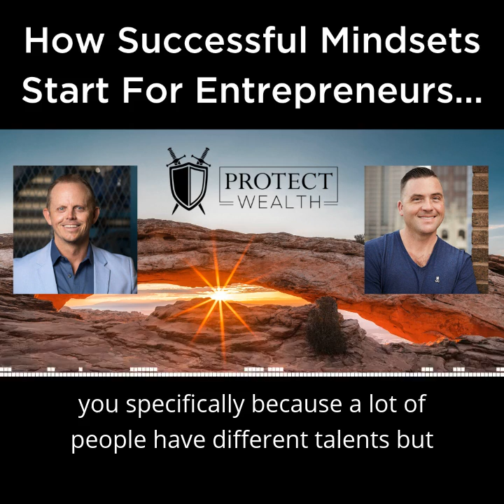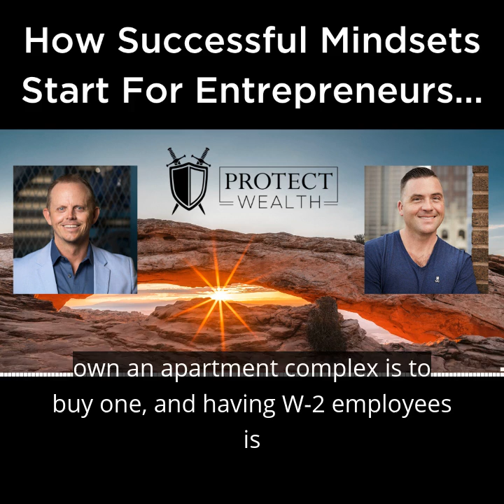How Successful Mindsets Start For Entrepreneurs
If you would like to claim your two free tickets to our world-class 3-Day Asset Protection & Wealth Creation Summit LIVESTREAM go

Written by some of the Foremost Asset Protection Experts in the World.
Learn the secrets of how to:
✅Protect Your Bank and Brokerage Accounts
✅Protect Your Retirement Plans
✅Protect Your Rental Properties
✅Protect Your Small Business

for webinars, financial strategies, and updates on our upcoming summits.

Protect Wealth Academy Seeks to Provide World-Class Financial Education and Strategies From Leading Experts To Build And Protect Wealth For Peace of Mind, Family Legacy and Future Security.

Tax Advice Disclosure: To ensure compliance with requirements imposed by the IRS under Circular 230, we inform you that any U.S. federal tax strategies or advice contained in this communication (including any attachments), unless otherwise specifically stated, was not intended or written to be used, and cannot be used, for the purpose of (1) avoiding penalties under the Internal Revenue Code or (2) promoting, marketing or recommending to another party any matters addressed hereinto.